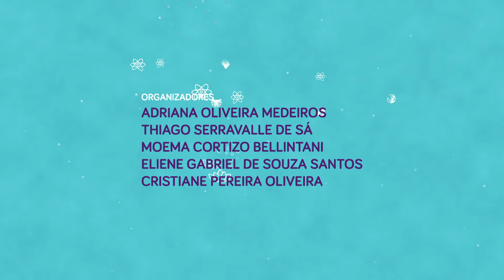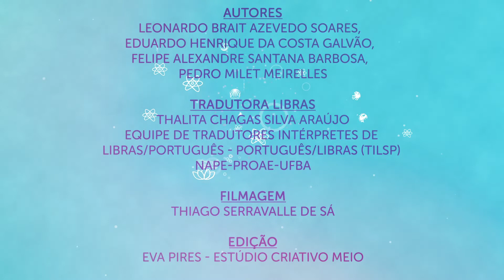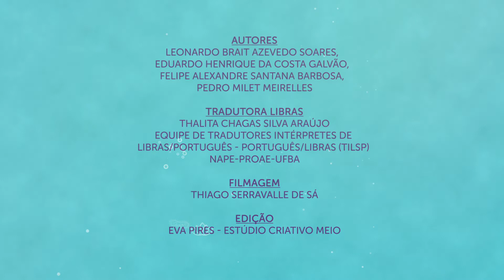O mundo é dos pequeninos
Autores: Leonardo Brait Azevedo Soares,  Eduardo Henrique da Costa Galvão,  Felipe Alexandre Santana Barbosa,  Pedro Milet Meirelles

Tradutora de Libras: Thalita Chagas Silva Araújo

Filmagem: Thiago Serravalle de Sá

Edição: Eva Pires - Estúdio Criativo Meio

Realização: Edufba, Instituto de Biologia, Escola Municipal Nova Sussuarana

Patrocínio: Programa de Pós-Graduação em Ecologia: Teoria, Aplicação e Valores

Apoio: Programa de Pós-Graduação em Biodiversidade e Evolução, Programa de Pós-Graduação em Microbiologia, Mestrado Profissional em Ecologia Aplicada à Gestão Ambiental, Estúdio Criativo Meio, E aí IBio